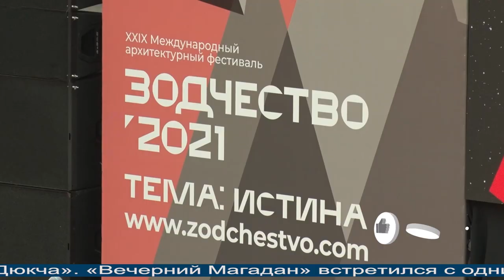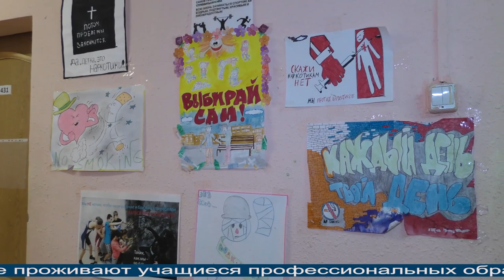Магаданское время от 7.10.2021